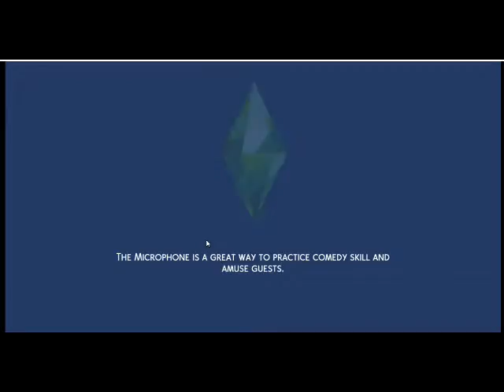Wanda Harrison #8: Harrison Goes to the Realm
Tales of Magic: Wanda Harrison: Season 1, Episode 8: Harrison visits the Realm for the first time